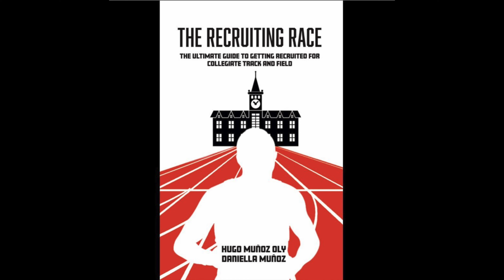Kangaroo TC High Jump Club - Before and After # 605 - 05/03/22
Ramey Dahlquist - High Jump - Waverly Shellrock HS, Iowa